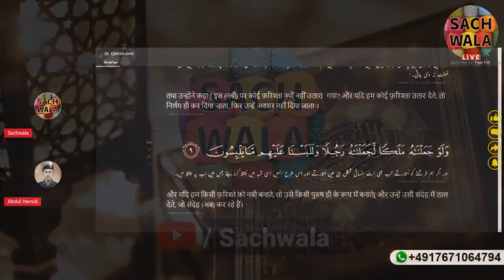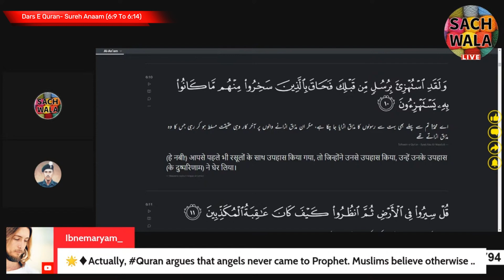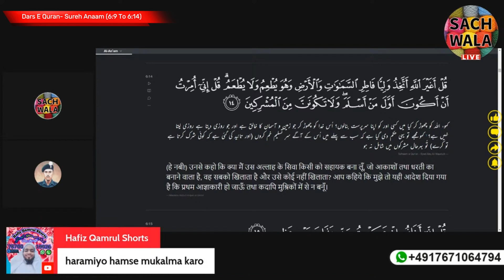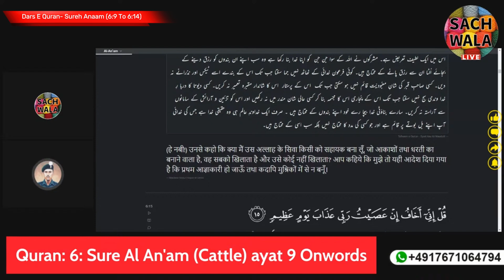Dars e Quran (Without Brackets) E:116 surahanaam (From Ch 6:9 TO 6:14)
Sachwala is a term commonly used to refer to the explanation and interpretation of the Qur'an, which is the central religious text of Islam. It involves understanding the context, purpose, and meaning of the verses of the Qur'an. The study of Sachwala is an important part of Islamic education and is aimed at helping Muslims understand and live by the teachings of the Qur'an. There are many different approaches to Sachwala, and different schools of thought may interpret verses differently. However, the ultimate goal is to gain a deeper understanding of the Qur'an and to live in accordance with its teachings.

सचवाला एक शब्द है जिसका उपयोग आमतौर पर कुरान की व्याख्या और व्याख्या को संदर्भित करने के लिए किया जाता है, जो इस्लाम का केंद्रीय धार्मिक पाठ है। इसमें कुरान की आयतों के संदर्भ, उद्देश्य और अर्थ को समझना शामिल है। सचवाला का अध्ययन इस्लामी शिक्षा का एक महत्वपूर्ण हिस्सा है और इसका उद्देश्य मुसलमानों को कुरान की शिक्षाओं को समझने और जीने में मदद करना है। सचवाला के लिए कई अलग-अलग दृष्टिकोण हैं, और विचार के विभिन्न स्कूल छंदों की अलग-अलग व्याख्या कर सकते हैं। हालांकि, अंतिम लक्ष्य कुरान की गहरी समझ हासिल करना और इसकी शिक्षाओं के अनुसार जीना है।

Keep Supporting Us :-
UPI: sachwalaabdulhamid@ylb